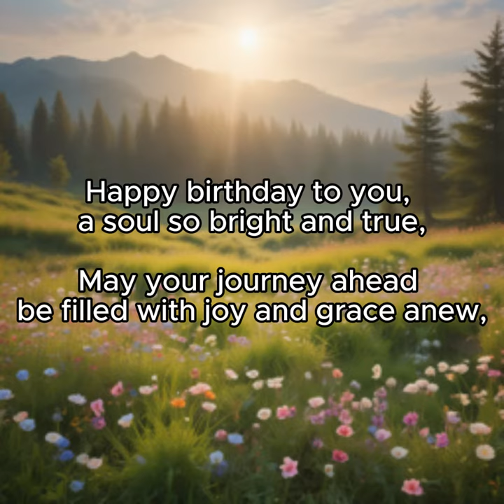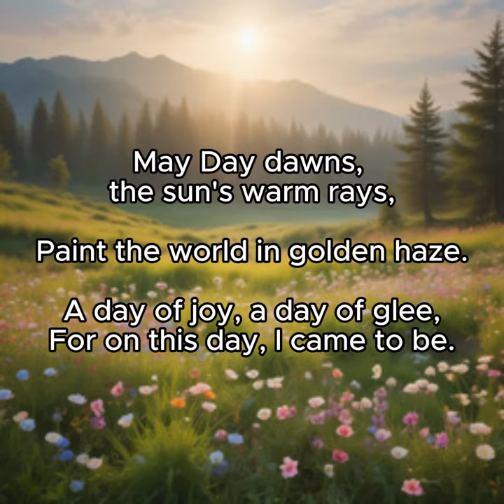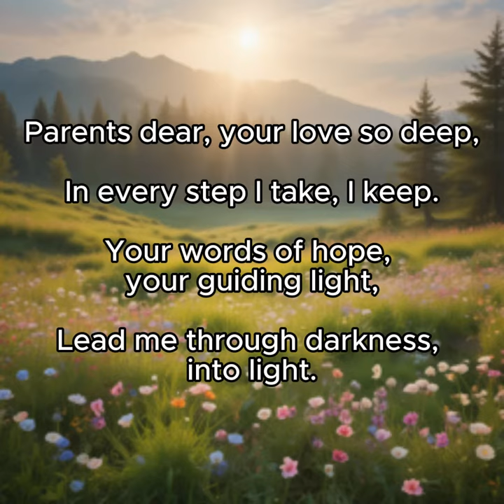May Blossom's Wish